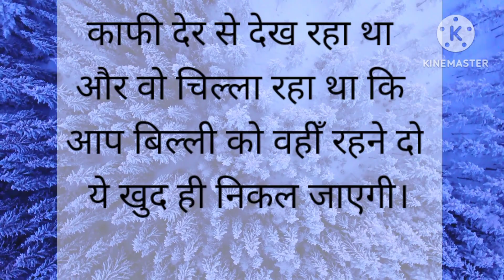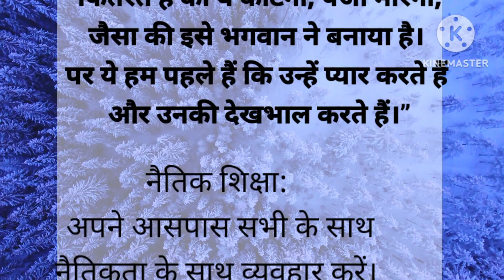बूढ़ा आदमी और बिल्ली@old man and cat story